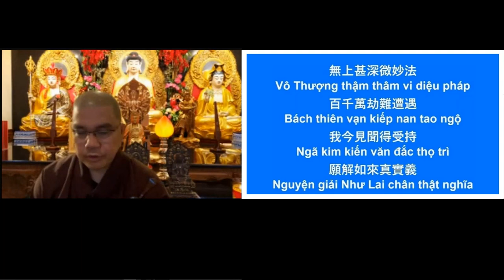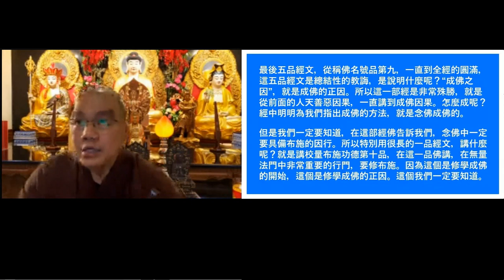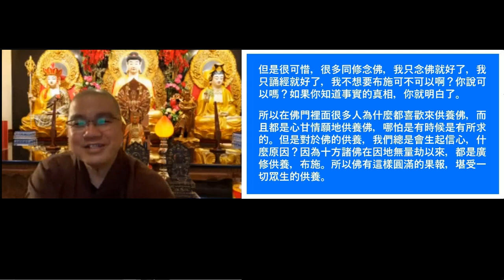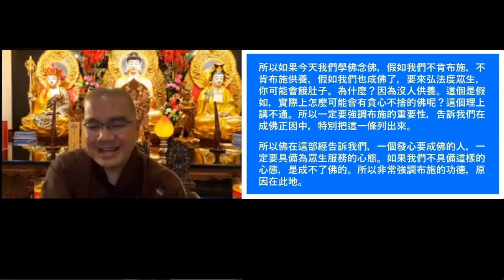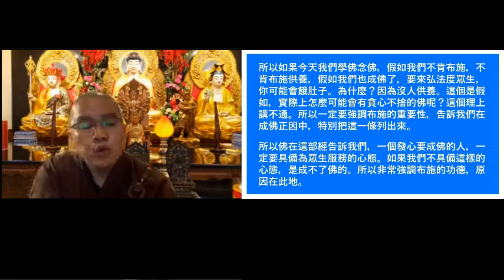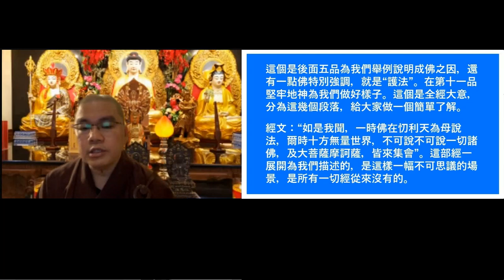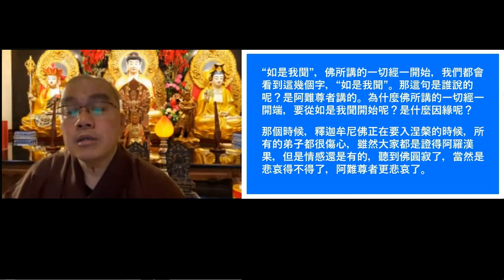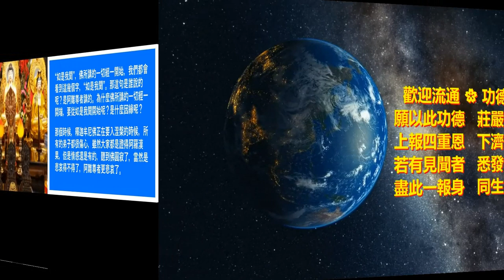學悟法師20220311《地藏菩薩本願經》（六）